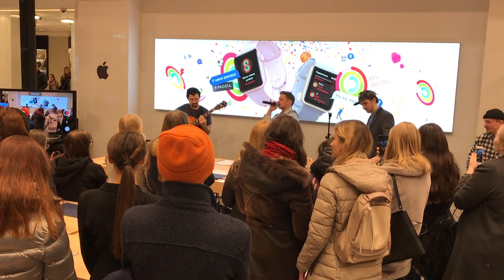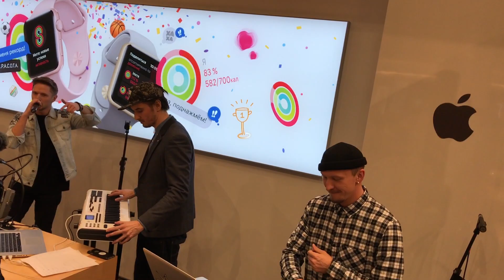Ваня Чебанов x Apple shop (Цум, Москва 18.02.2017)